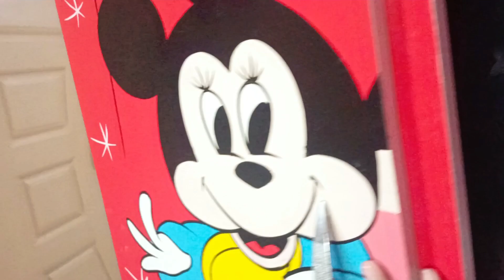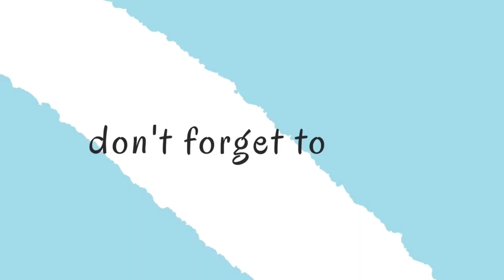Holiday With Bizi Day Vlog😜😖